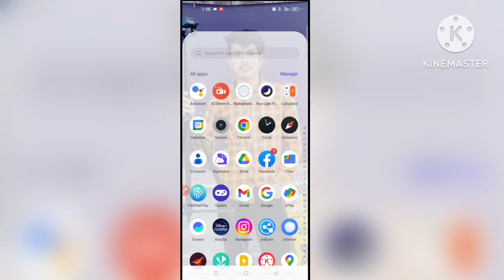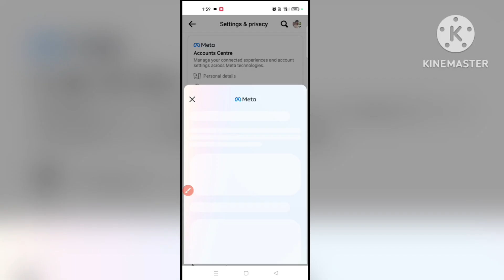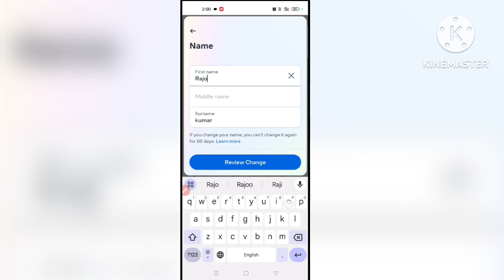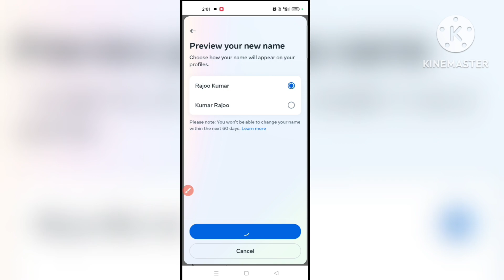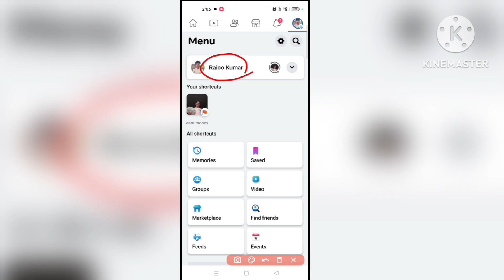Facebook me Name Kaise Change Kare | फेसबुक में नाम कैसे बदलें बिना पासवर्ड के /facebook change name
Your Quary :-👇

फेसबुक पर नाम कैसे बदलें
फेसबुक पर नाम कैसे चेंज करे
फेसबुक पर नाम कैसे बदलें 2023
फेसबुक पर नाम कैसे बदलें 2024
facebook पर अपना नाम कैसे बदलें
facebook ads
facebook par naam kaise change kare
facebook name change jio phone
facebook par password kaise change kare
fb par naam kaise change kaise kare 60 din se pahle
facebook par apna password kaise dekhe
facebook par name change kaise kare bina password ke
facebook par naam kaise change kare style
facebook par naam kaise badla jata hai